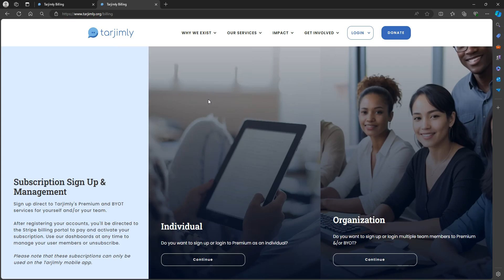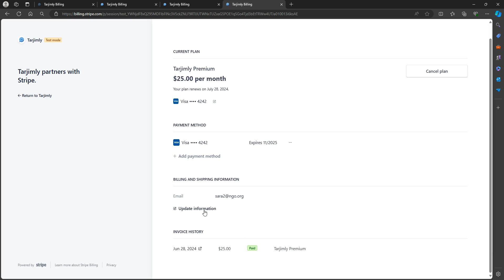Sign Up & Manage Premium Access: Individuals